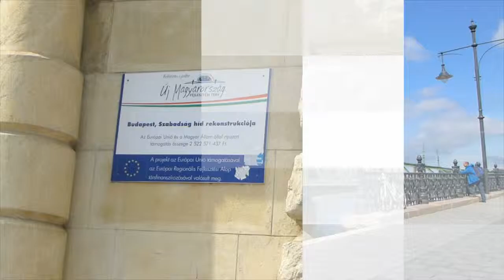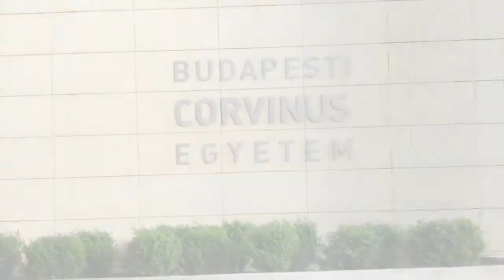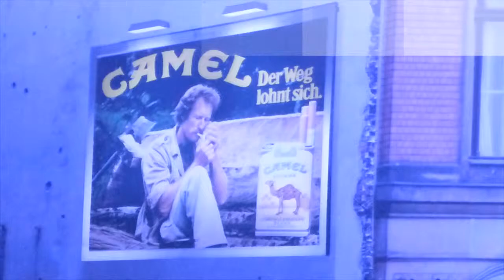Budapest to Amsterdam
2nd part off one month of my Europe Trip - The kindness of stranger